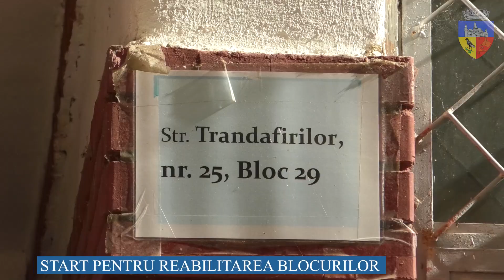Start pentru reabilitarea blocurilor - Blocul 29, primul bloc intrat în reabilitare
Start pentru reabilitarea blocurilor!

Blocul 29 de pe strada Trandafirilor este primul bloc intrat de săptămâna aceasta în reabilitare, muncitorii au început montarea schelei.
Acestuia i se vor alături și alte blocuri în zilele următoare.

Blocurile din lista de reabilitare vor avea executată o nouă anvelopare cu material termoizolant a faţadelor, se vor reabilita acoperişurile şi subsolurile, se vor monta noi geamuri termopan, se vor închide toate balcoanele cu tâmplărie PVC, proiectul mai prevede și modernizarea instalaţiilor de iluminat din spaţiile comune, executarea de rampe de acces pentru persoanele cu handicap. Cel mai mare câștig al acestor blocuri-turn va fi înlocuirea ascensoarelor, vechi de câteva decenii.

Proprietarii vor plăti doar 25 la sută din costuri, pe o perioadă de 10 ani. 60 la sută din bani sunt suportaţi din fonduri europene nerambursabile, 15 la sută de către Primăria Hunedoarei, iar cota de cheltuieli ce le revine proprietarilor este acoperită, la început, tot de Primărie, ea urmând a fi rambursată în rate de către deţinătorii apartamentelor, într-un interval de 10 ani, care începe doar de la momentul recepției lucrării de reabilitare energetică finalizată.

„În 2016 am vorbit cu toate asociaţiile de proprietari explicându-le ce au de făcut. Tot atunci am distribuit 10.000 de flyere în cutiile poştale pentru ca oamenii să ştie că se pot depune proiecte de acest fel la care ei contribuie cu doar 25 la sută din valoare. Am şi dublat perioada de rambursare a contribuţiei proprietarilor, de la 5 la 10 ani. Din păcate, doar asociaţiile de proprietari din aceste blocuri au reuşit să-şi întocmească documentele la timp. Şi n-a fost vorba de cine ştie ce documentaţii complicate, pentru că proiectele au fost scrise de Primărie. A fost vorba, în principal, de a obţine acordul scris al fiecărui proprietar de apartament dintr-un bloc pentru includerea în proiect. Ei bine, acum, iată că la aceste blocuri vom deschide noi șantiere. A fost poate lungă așteptarea acestor locatari, o așteptare datorată procedurilor greoaie din țara noastră, dar eu sper că a meritat așteptarea, iar la final toată lumea va fi mulțumită”, ne-a declarat primarul municipiului Hunedoara, Dan Bobouțanu.